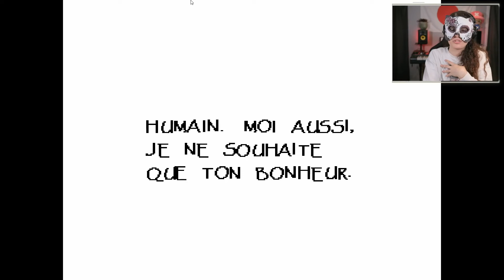🎮C'est l'heure du rencard ❤️| Undertale 6